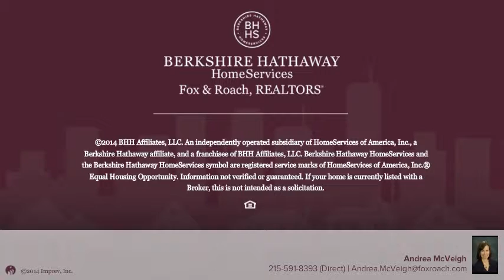137 STENTON AVE LOT 12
Andrea McVeigh Berkshire Hathway HomeServices, Fox & Roach - Blue Bell